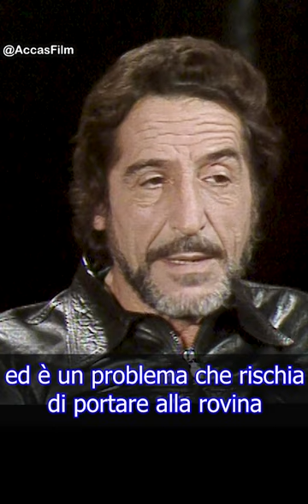Pippo Fava: I mafiosi sono in parlamento (1983)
Il giornalista Pippo Fava espone ad Enzo Biagi la sua idea di mafia, verrà ucciso in un agguato pochi giorni dopo questa intervista.
L'intervista è stata realizzata nel dicembre del 1983, per il programma Film Story di Enzo Biagi.